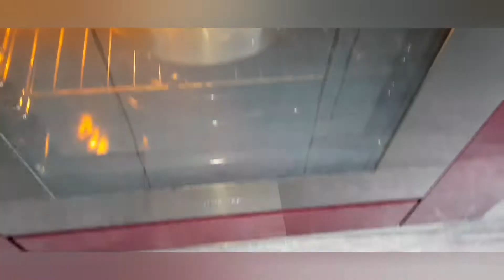cake 🥮 facile et rapide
Ingrédients
250g de farine
100g de sucre semoule
240 ml d'huile
250ml de lait
4 œufs
1sachet de levure chimique de 8gr
1 sachet de sucre vanillé de 8gr